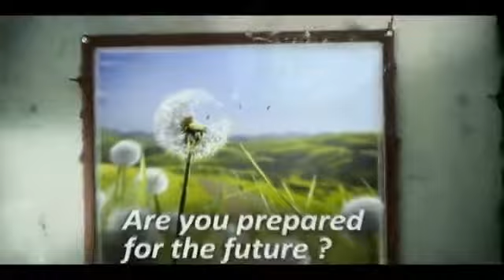E3 2012: ZombiU Debut Trailer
The debut trailer for ZombiU